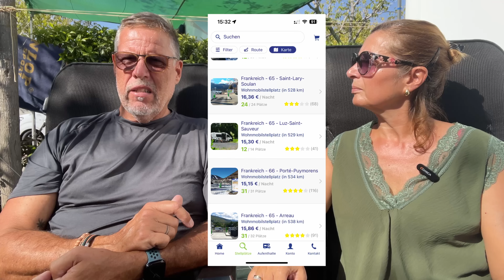was andere über das Überwintern in Spanien nicht sagen | Neucamper und Spanien-Neulinge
Hallo ihr Lieben, liebe Spanien-Neulinge, (Erst)Überwinterer, Wohnmobilisten und Camper 😃. Wir überwintern in Spanien auf einem bestimmten Campingplatz und leben seit 2023 im Wohnmobil und fahren mit unserem Wohnmobil Mila durch Europa. Unsere erste Überwinterung 22/23 in Spanien mit dem Wohnmobil ging über 12 Wochen. Die nächste Überwinterung 23/24 dauerte dann bereits den ganzen spanischen Herbst/Winter über, momentan 24/25 starten wir hier in Spanien in den Herbst/Winter. Aus diesen Aufenthalten und der Tatsache, dass Rosa Spanierin ist, haben sich im Laufe der Zeit Erfahrungen und Tipps zum Überwintern in Spanien ergeben, die wir in diesem Video an euch weitergeben wollen.

LG Rosa und Ralph 👫
talkWOme - der Youtube VLog
ein Projekt der Internaix
Eckener Str. 68
52078 Aachen

Music Intro by Rosa from talkWOme.